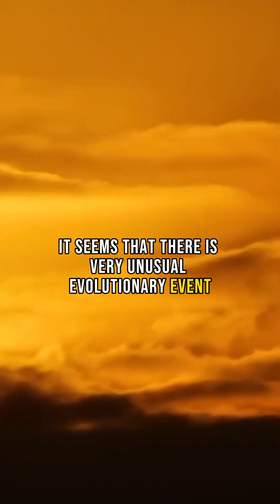The Great Silence : Brian Cox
The Great Silence: A Cosmic Perspective with Brian Cox"

"Brian Cox Explores The Great Silence in the Universe"

"Unveiling The Great Silence: Brian Cox's Insights"

"Searching for Life Beyond Earth: The Great Silence"

"Brian Cox's Journey into The Great Silence of Space"

"From Stars to Silence: Brian Cox's Cosmic Odyssey"